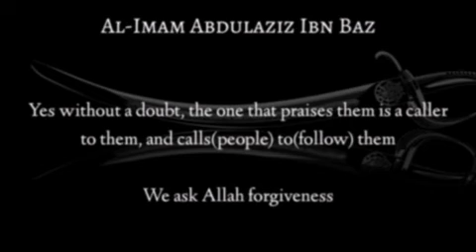Praising the people of innovation?! | Sheikh ibn Baz rahimahullah